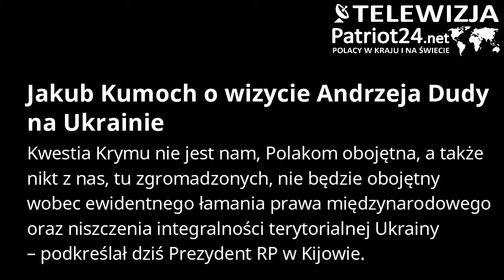PATRIOT24 NEWS: Minister Jakub Kumoch o wizycie Andrzeja Dudy na Ukrainie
Podczas wizyty w Kijowie Prezydent RP Andrzej Duda spotkał się z Prezydentem Ukrainy Wołodymyrem Zełenskim.